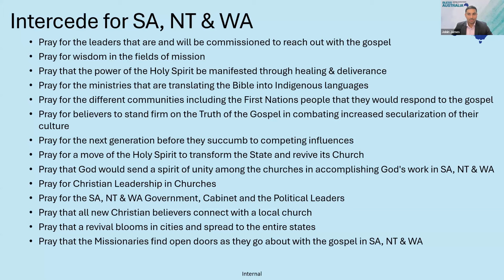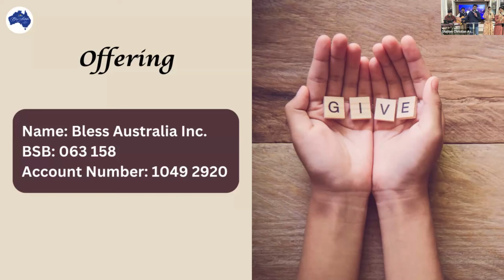Bless Australia 2024 National Fasting Prayer || Pr. Shaji M Paul || Day 3 (13/07/24)